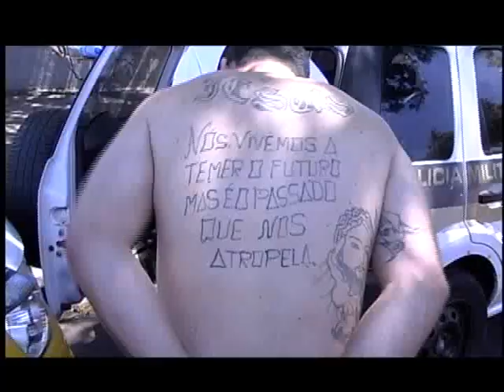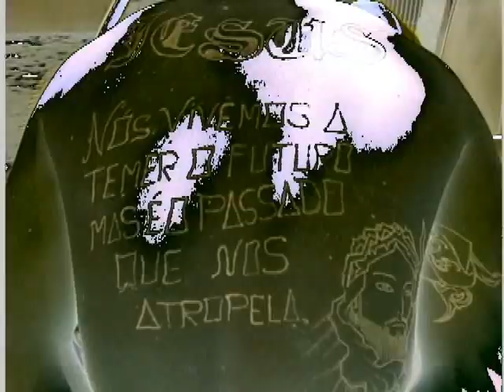P2 DO 4 BATALHÃO PRENDE 4 ELEMENTOS COM ARMA DE FOGO MUNIÇÕES ELETRONICOS E SÃO SUSPPEITOS DE 6